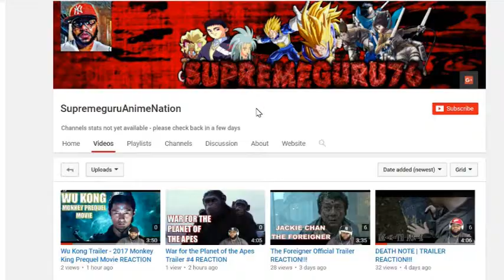THE DARK TOWER Trailer Featurette - "Legacy of the Gunslinger" REACTION